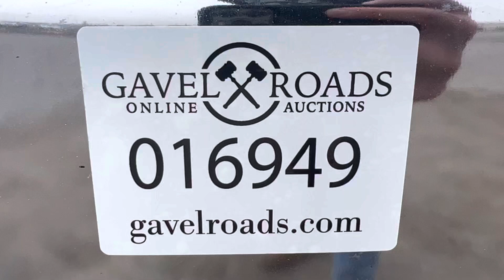2016 Ram 2500 4x4 Pickup - Lot 16949 - Video 1